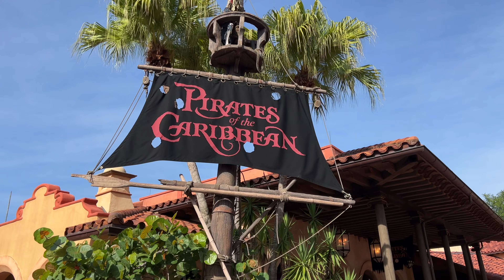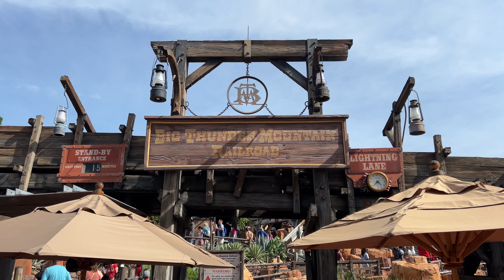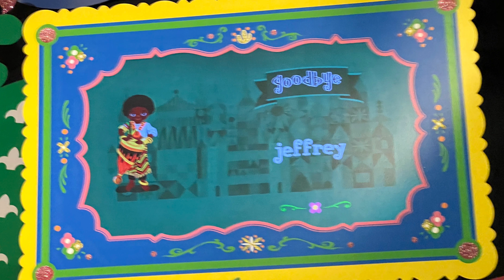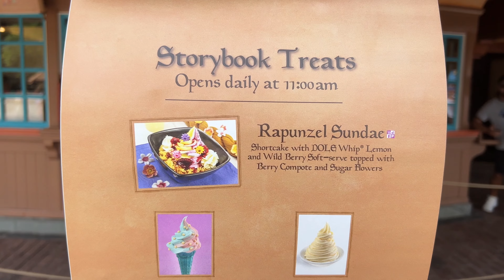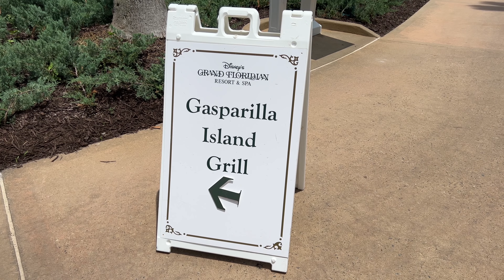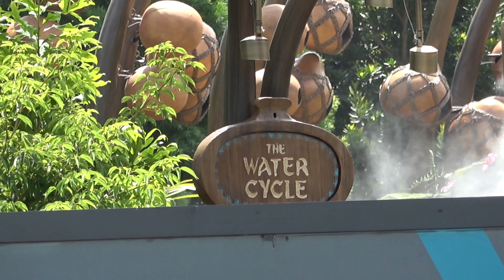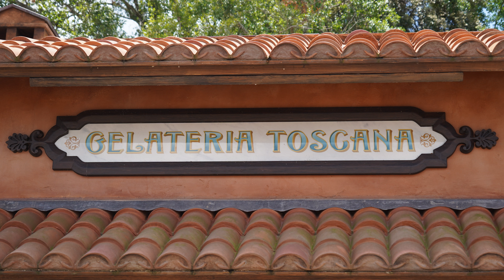MouseSteps Weekly #480: Magic Kingdom w/New Merida Meet; EPCOT Construction & Characters; Polynesian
In Mousesteps #480, we talk about the following topics:

We begin at the Magic Kingdom for a calm Saturday morning. We ride a few attractions including Big Thunder Mountain and Pirates of the Caribbean and then meet Princess Merida in her new location. We have lunch at Columbia Harbor House and try the new Rapunzel Sundae at Storybook Treats.

Next, we head to Disney's Grand Floridian and check out the refurbishment on the main building. After we are finished, we take the monorail and boat past the Disney's Polynesian Village Resort DVC tower construction.

Journey of Water, Inspired by Moana is going to open this year at EPCOT and we noticed mist and water turned on when we went to EPCOT. We then took the monorail to see the progress on the center of EPCOT.

The EPCOT Food & Wine Festival kicks off on February 27th, and we take a look at some of the booths that are set up. We were invited to Gelataria Toscana in the Italy pavilion to try new Limoncello beverages and share a look at each.

While leaving Gelataria Toscana, we noticed a large amount of characters roaming and meeting guests. Characters include Pinocchio, Big Al, Meeko, and one of the penguins from "Mary Poppins".

ARTICLE: Construction Update: Disney’s Polynesian Village Resort DVC Tower from July 15th, 2023

ARTICLE: Disney’s Grand Floridian Resort Main Building Refurbishment Update from July 16th, 2023